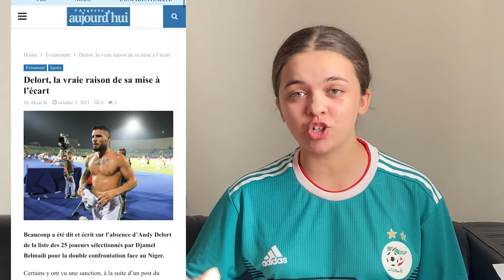ARE THE RUMORS TRUE ABOUT ANDY DELORT ?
There is a lot of speculation about why Andy Delort hasn't been called up, in this video  I try to unpack it all, and try to reach a conclusion.